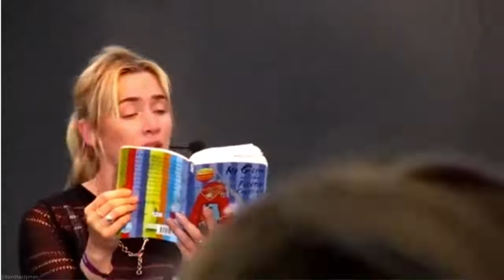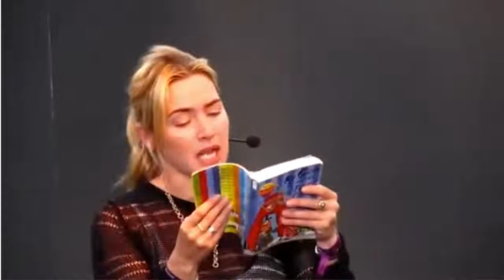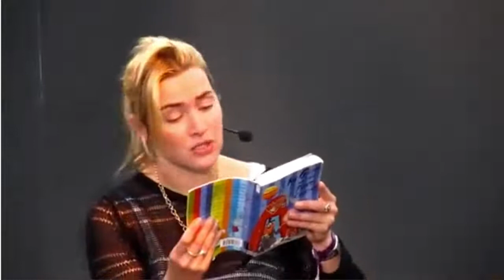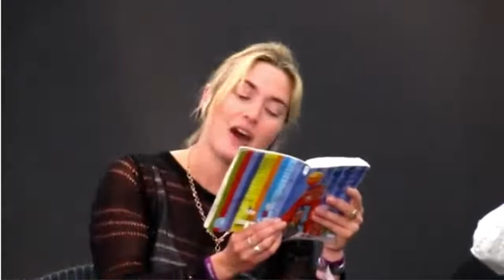Kate Winslet reading Mr Gum and the Power Crystals at the Port Eliot Festival, Cornwall l 2011